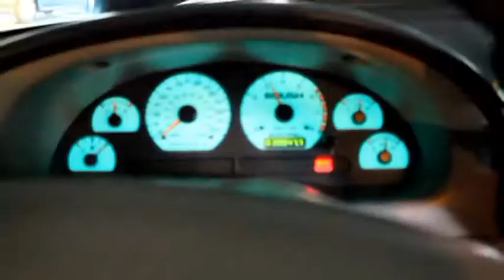2003 STAGE 3 Roush Mustang walk around edit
My number 3 of 33 True Blue Jack Roush signature edition STAGE 3 Mustang